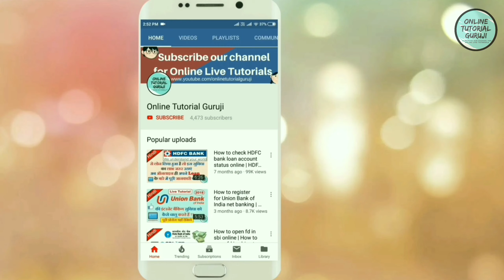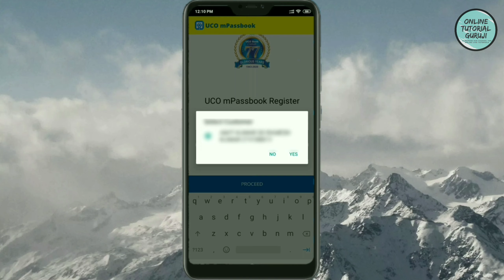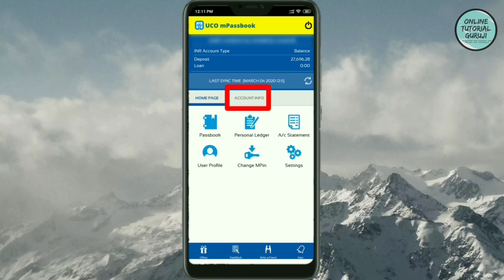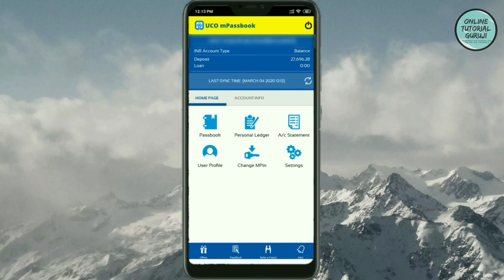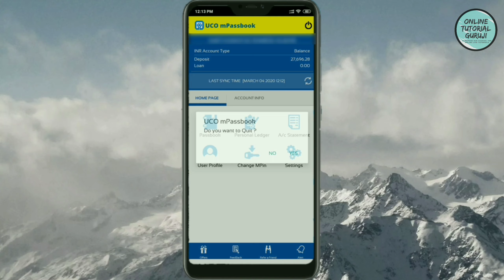How to Check UCO Bank mPassbook Online | UCO Bank की Passbook मोबाइल में कैसे देखें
इस विडियो में आपको बताया गया है कि कैसे आप खुद ही अपने मोबाइल के जरिये UCO Bank की Passbook ऑनलाइन कैसे देख सकते हैं.